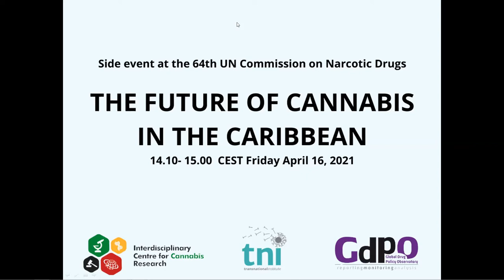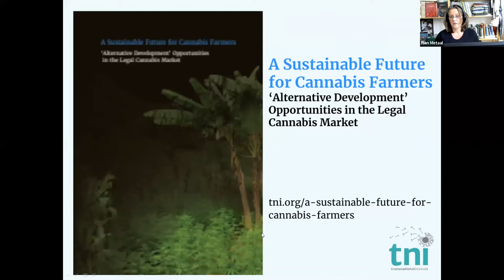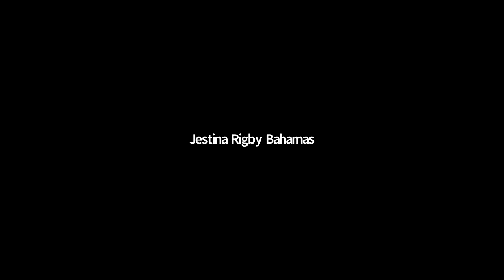The Future of Cannabis in the Caribbean (Side event at the 64th UN Commission on Narcotic Drugs)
Side event at the 64th UN Commission on Narcotic Drugs

THE FUTURE OF CANNABIS IN THE CARIBBEAN

Two years after the presentation of the 2018 CARICOM report “Waiting to Exhale-Safeguarding our future through responsible socio-legal policy on Marijuana” at the CND, this years’ side event the organizers would like to share insights on progress made, regarding the public policies on cannabis and the development of a medical cannabis industry in the Caribbean region.

In this meeting we will learn about the implementation of legal medical cannabis models, and appreciate the challenges to develop inclusive policies and design business models in which also traditional cannabis cultivators can be part.
As the CARICOM report stated in its’ preface , are there signs we are ‘moving away from the narrow constraints of medical marijuana, to embrace notions of social justice, human rights, economics, regional hegemony and their right to health’?

Speakers:

fcx cv*Jerrol Thompson- Executive Director Medicinal Cannabis Authority- St. Vincent and the Grenadines
*Vicki Hanson- Interdisciplinary Centre for Cannabis Research- University of the West Indies Jamaica
*Faith Graham, CEO Cannabis Licensing Authority- Jamaica
*Pien Metaal -Transnational Institute- The Netherlands

Moderator Dave Bewley Taylor - Global Drug Policy Observatory- University of Swansea- UK